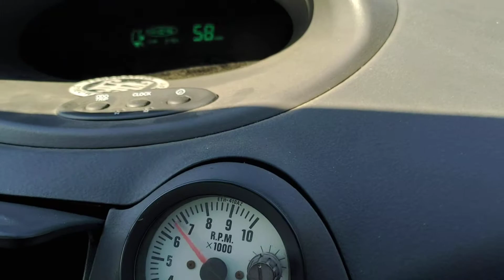Vitz - Bypass blocked - 12.5psi